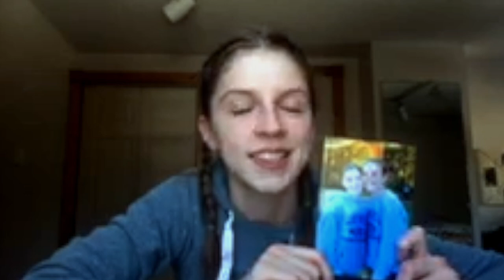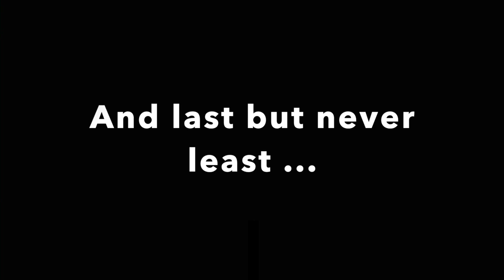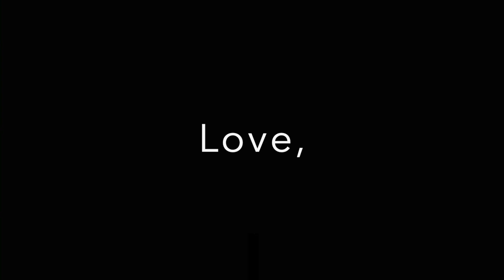Jennifer Haley's 18th Birthday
A video from (almost) everyone who's made up her life and has loved her these past 18 years.
Happy 18th!